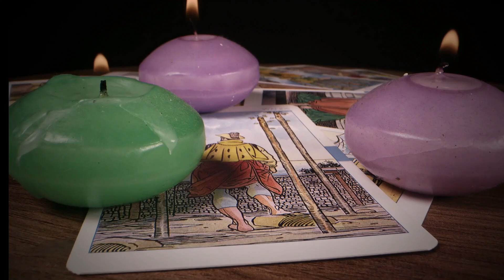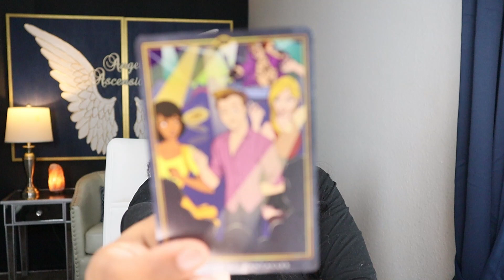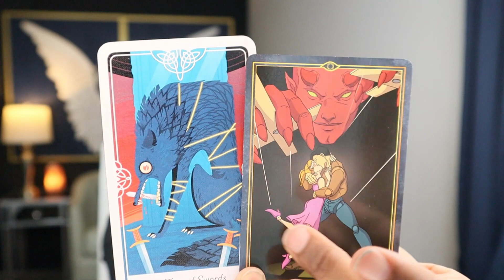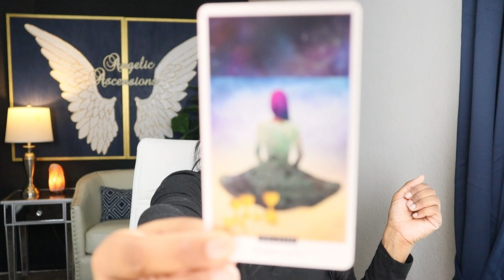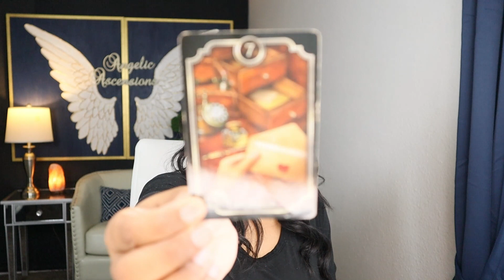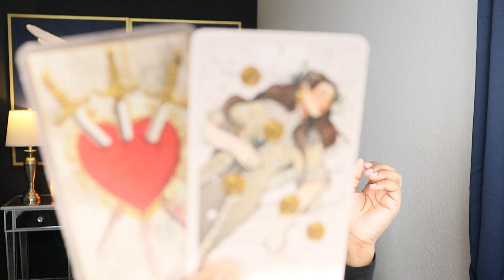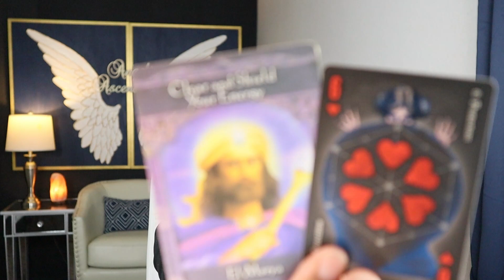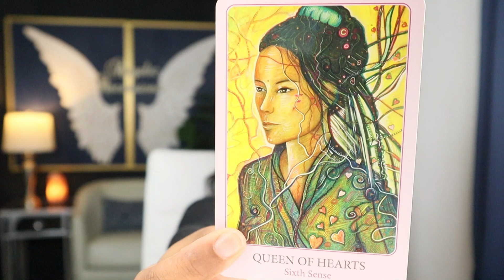PISCES 💯It's About to Get Real Interesting, Pisces!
GOD will do what He said He will do! # Pisces Reading

angelicascensionstarot tarot ~ No Weapon Formed Against Me Shall Prosper! It WON'T Work!